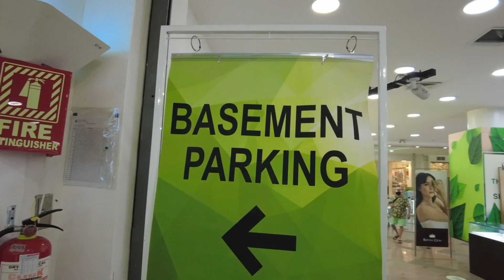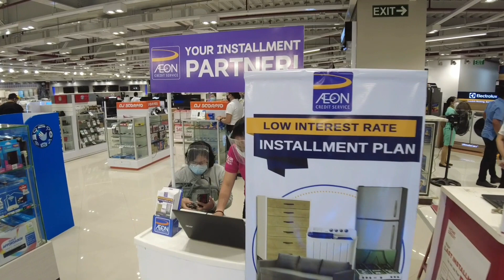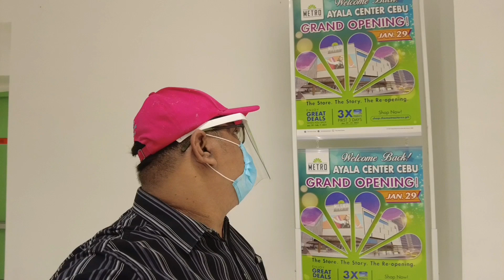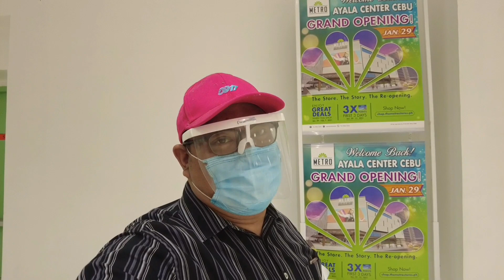Metro Ayala will have a Grand Reopening Tomorrow and here's a Walk-through